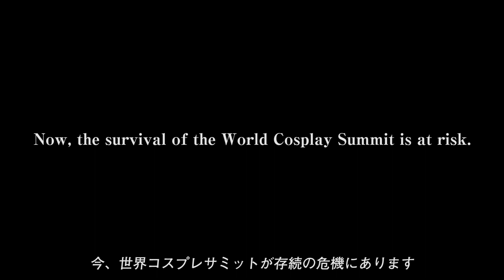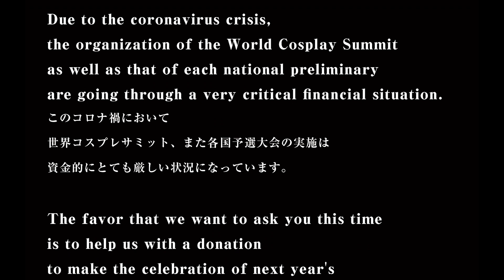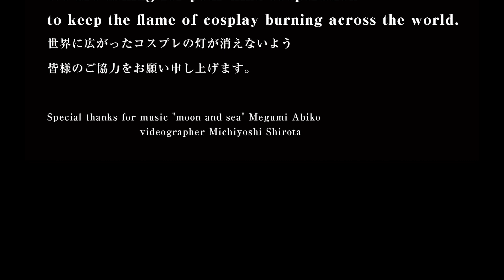「世界コスプレサミット」この場所を守りたい/Saving the World Cosplay Summit_3min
40の国と地域が参加！18年続いた世界最大級のコスプレの祭典を守り続けたい / The largest cosplay festival in the world: 18 years of history with 40 countries taking part!

■プロジェクト期間：2020年8月1日（土）12:00～9月13日（日）23:59

◆世界コスプレサミット2020 ONLINE 開 催 概 要
【イベント名】世界コスプレサミット2020 ONLINE / WORLD COSPLAY SUMMIT 2020 ONLINE
【日程】-オープニングセレモニー ：2020年8月1日(土) 12:00〜13:00
　 -オンライン配信番組 ：2020年8月1日(土) 20:00〜8月2日(日) 20:00　24時間放送
【主催】世界コスプレサミット実行委員会